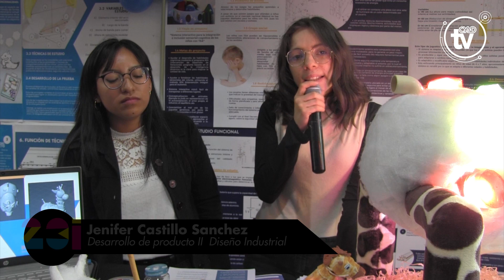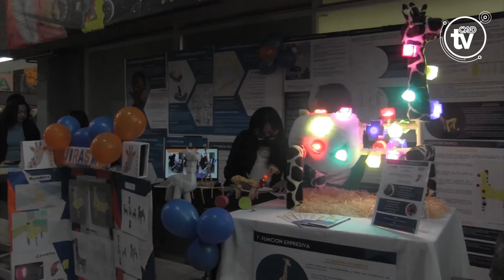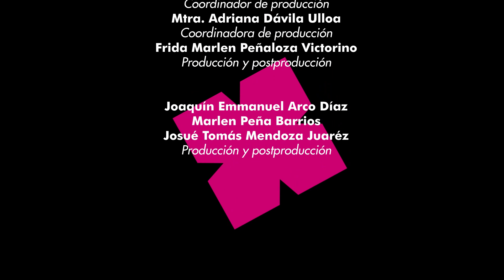ExpoCyAD 23 i Sistema Interactivo para la Integración e Inclusión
ExpoCyAD 23 i
Sistema Interactivo para la Integración e Inclusión
Castillo Sanchez Jenifer
Casimiro Bolaños Johana

UEA Desarrollo de Productos II
Carrera Diseño Industrial

Unidad Azcapotzalco